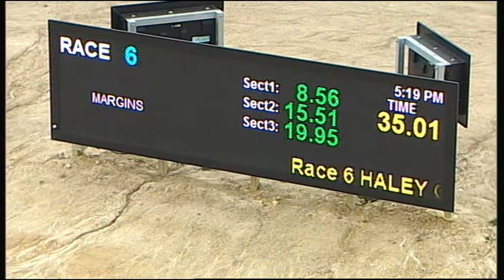TRA MON 14 MAR 16 R6